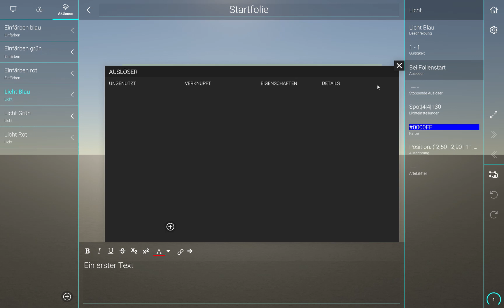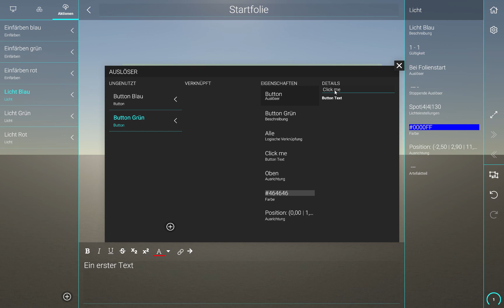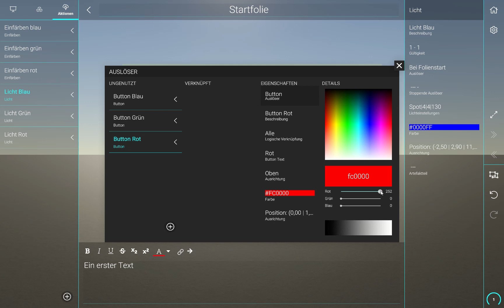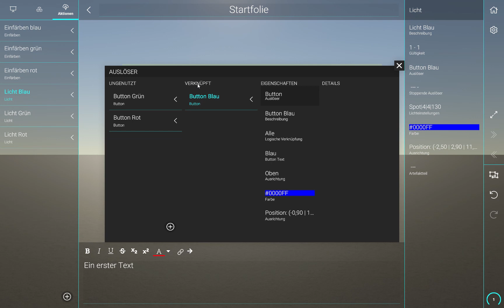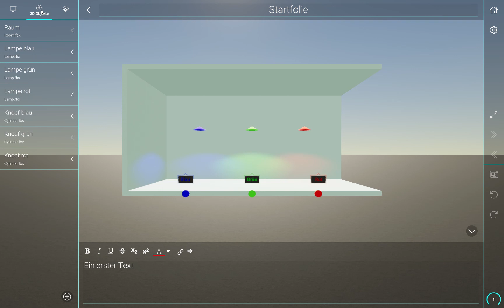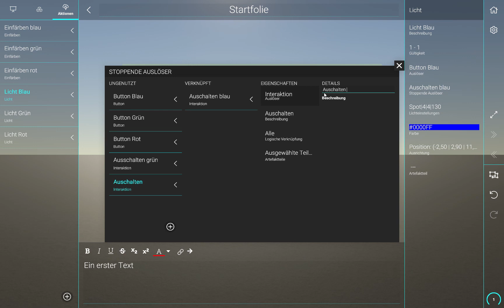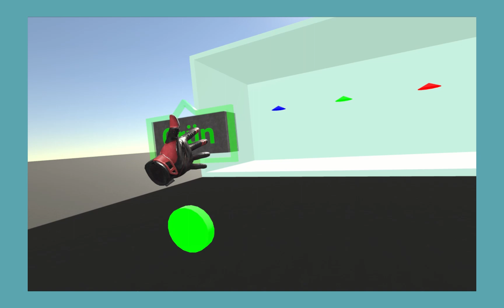Machine@Hand Editor - Definition von Auslösern für Aktivitäten